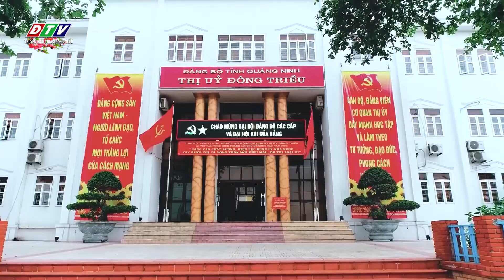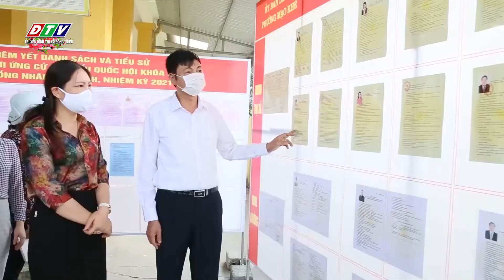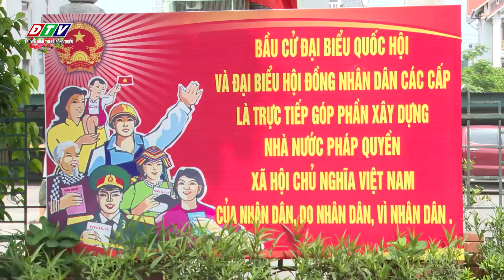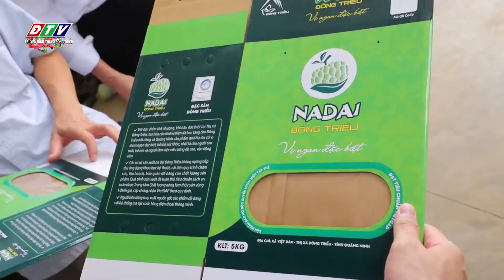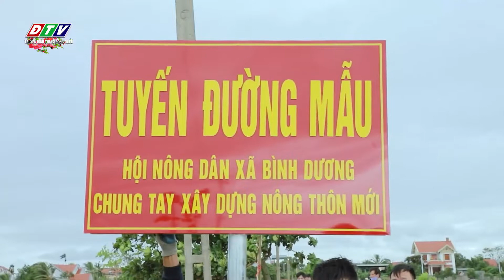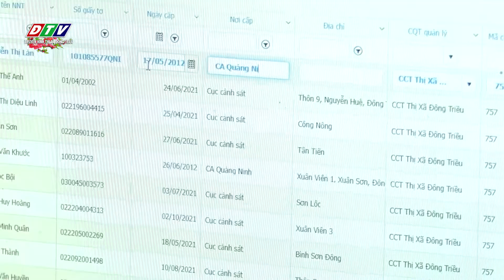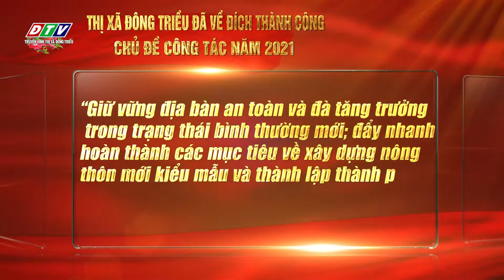Đông Triều tv- Đông Triều diện mạo thành phố trong thời gian tới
-Đông Triều trở thành thành phố trong thời gian tới